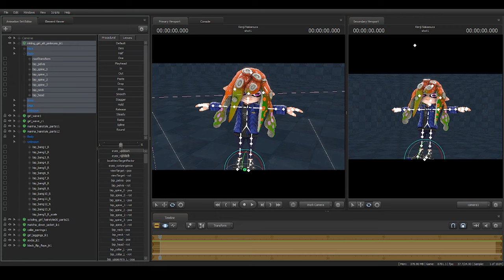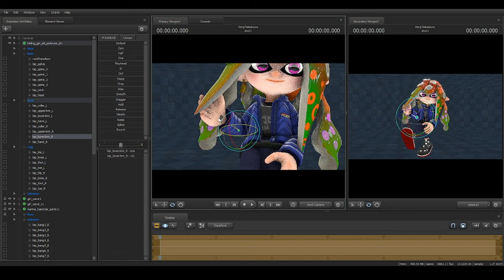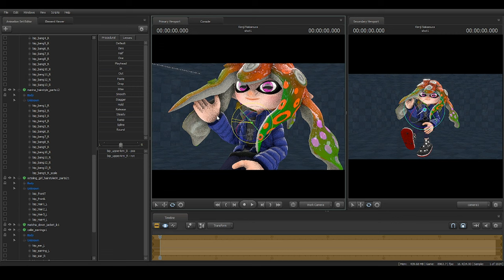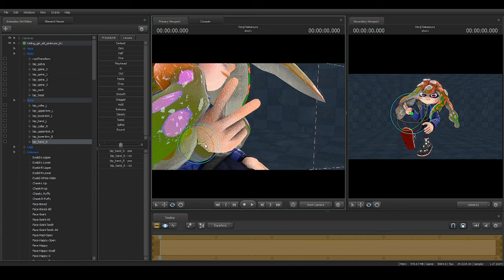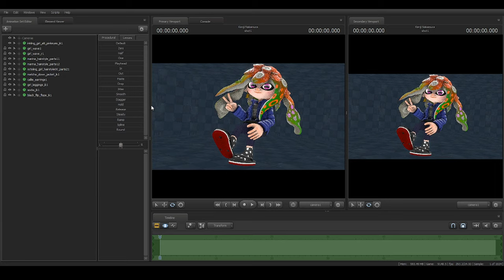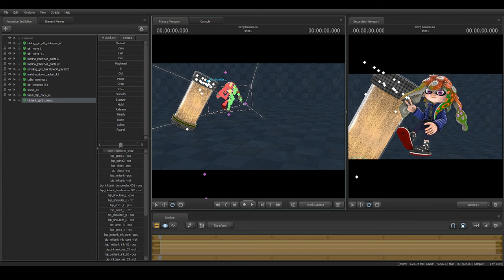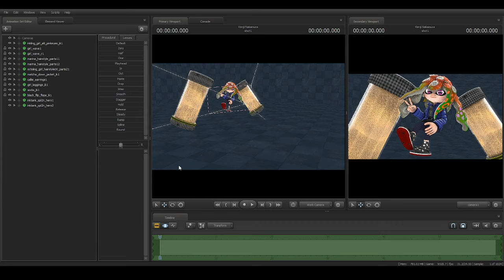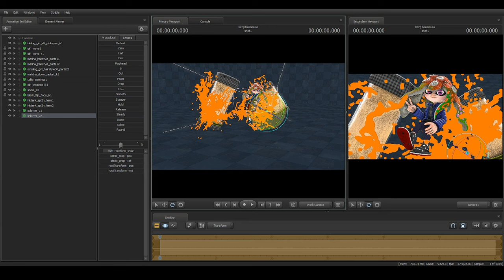SFM Timelapse:Kenji Nakamura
Muck Warfare
#5 thirsty
#6 Frisk
#12 Awake
Programs Used:
Source Filmmaker
Openshot Video Editor
Paint.Net